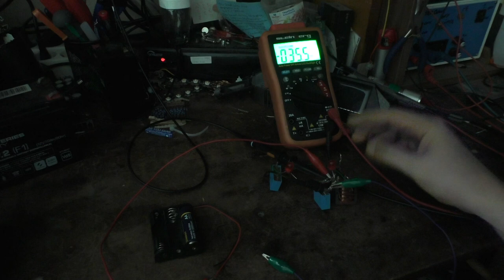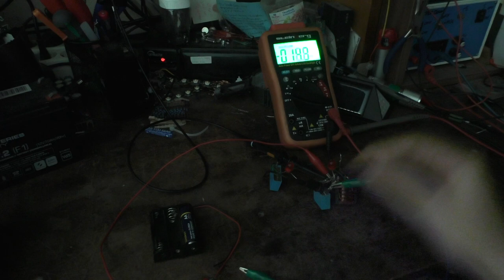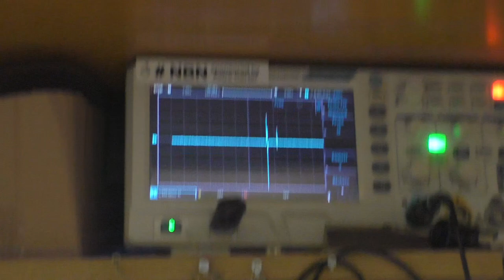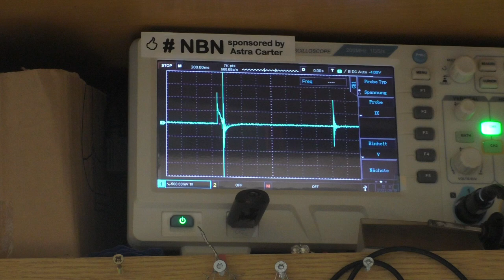Schwingstufe Erste Vorführung